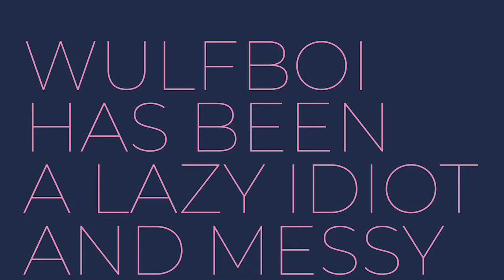Rough Channel update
you can join me and many others at the Astrian Conclave